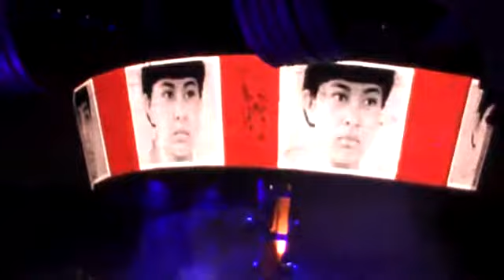U2 Performs Sunday Bloody Sunday @ Sam Boyd Stadium 10 23 09